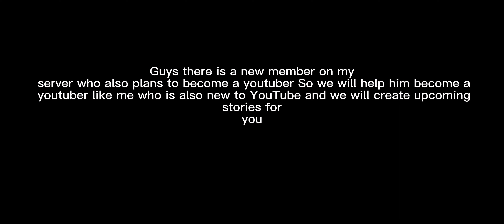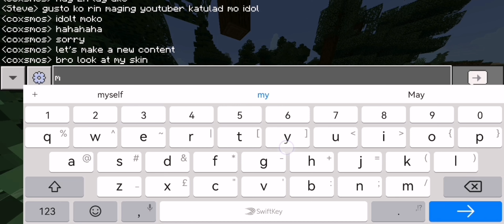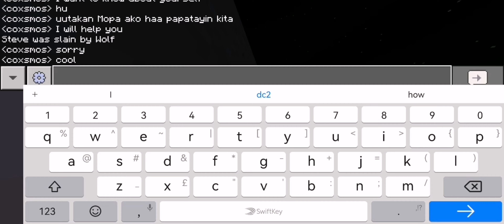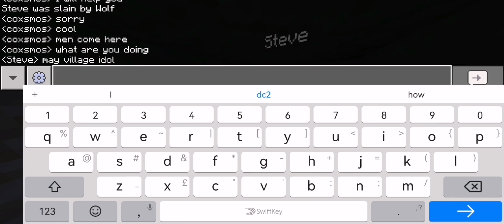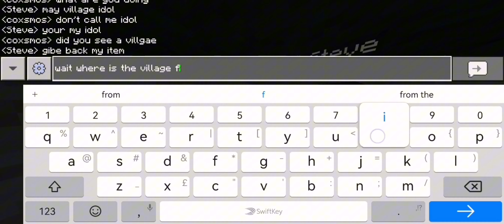survival ordinary minecraft new member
I found my real supporter and he wanted to play with me In  minecraft and he just wanted to make  his own yt channel ang collab with me.

guys if you really supporting me thank you. and if you supporting me support my supporter Ben
now she's planning to make YouTube videos.

if you wanna play with me in minecraft just tell me and we will make a group and if you want to make your own yt channel I will support you. thank you guys I love yall❤️❤️❤️❤️